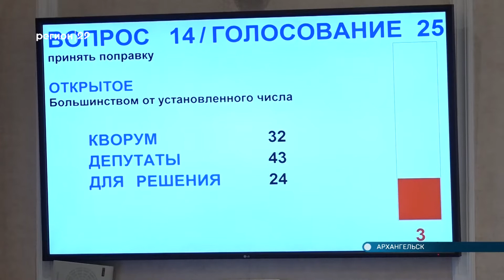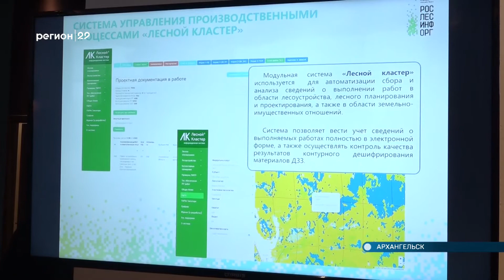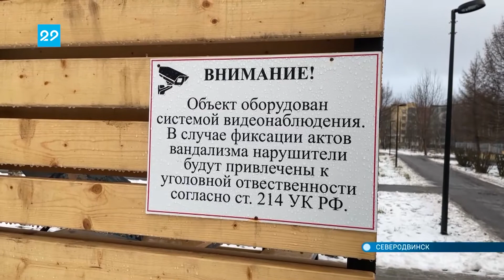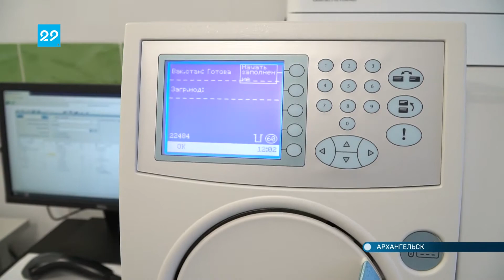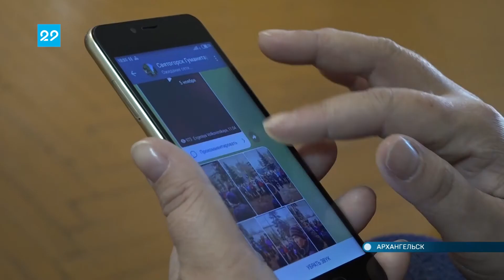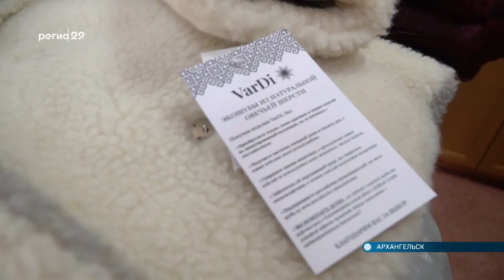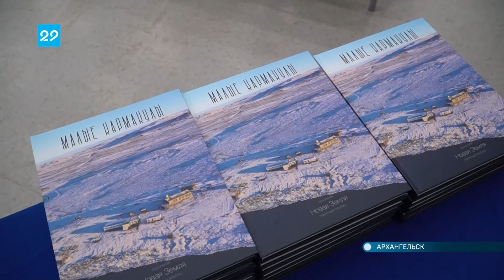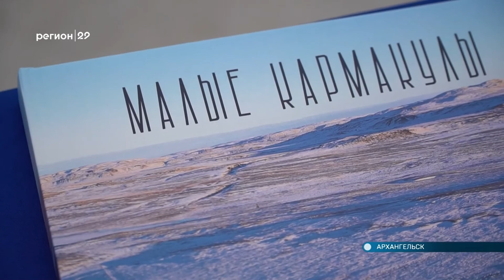16.11.2022 Автограф дня